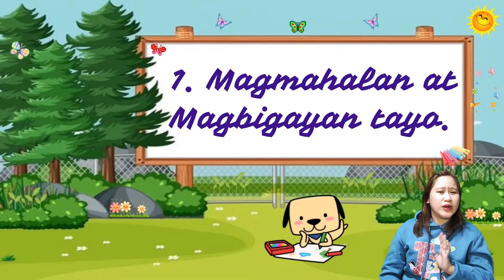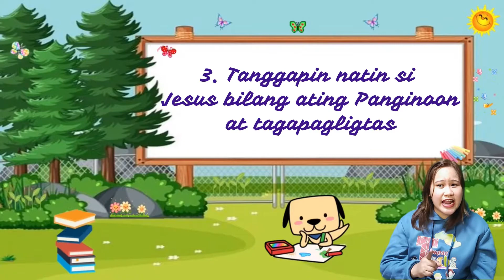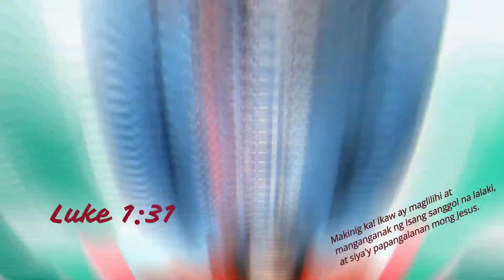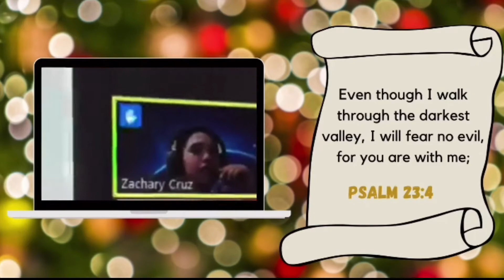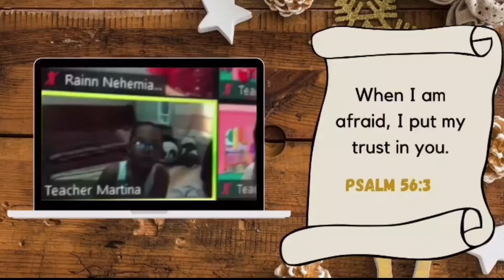Impact Sunday School Christmas Special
Impact Sunday School
Lesson: What is Christmas to you?